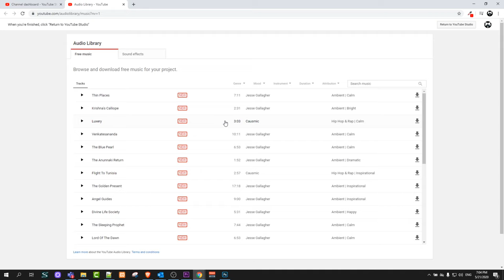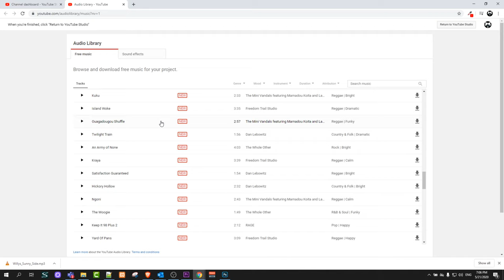HOW TO DOWNLOAD MUSIC FROM YOUTUBE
Free tool to save music & video from YTB and 1000+ sites